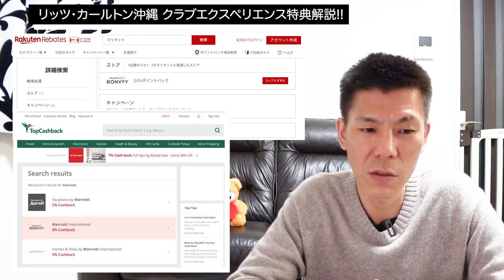【マリオットホテル】リッツ・カールトン沖縄 クラブエクスペリエンス特典解説!!2021年は4月29日より通年で利用可能へ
リッツ・カールトン沖縄の人気のプログラム、クラブエクスペリエンス特典の2021年の情報についてです。
2021年リッツ・カールトン沖縄を利用予定の方は検討してみて下さい。

✅リッツ・カールトン沖縄　クラブエクスペリエンス予約/問い合わせ先

【目次】
00:00　今回の動画
01:18　クラブエクスペリエンス特典詳細
03:40　ポイント予約した際の追加費用
05:17　実際の予約方法
06:46　まとめ

☑️使用機材

リッツ・カールトン沖縄